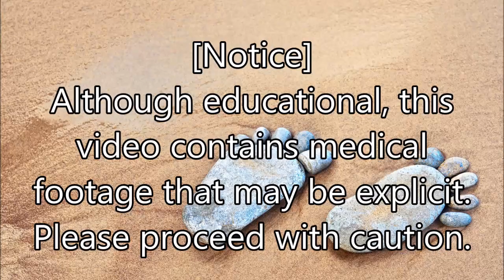Runners Toenails can be Tough. Thick Ugly Nails After Running 20 Marathons - Dr Nail Nipper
Dr Nail Nipper works with a patient who has been running for 20 years and who has ugly nails that are thick.  Post pictures of toenails if you are a runner or have runners in your family.  We will highlight a few of them in an upcoming video.